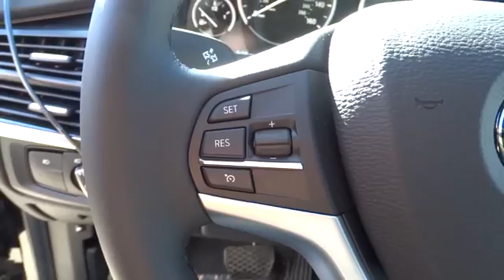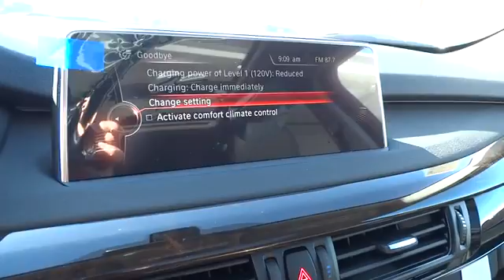2016 BMW X5 eDrive San Francisco, San Jose, Oakland, Marin, bay area, CA 161420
2016 BMW X5 eDrive
2016 BMW X5 eDrive xDrive40e - Stock#: 161420 - VIN#: 5UXKT0C58G0S78015

Price does not include Tax, Title, License, Doc Fees. Customer may not qualify for all Rebates. See Dealer For Details. $1,000 - Purchase Credit. Exp. 06/30
Body-Colored Power Heated Auto Dimming Side Mirrors w/Power Folding and Turn Signal Indicator,Express Open/Close Sliding And Tilting Glass 1st And 2nd Row Sunroof w/Power Sunshade,Speed Sensitive Rain Detecting Variable Intermittent Wipers w/Heated Jets,Leatherette Door Trim Insert,Sport Leather/Metal-Look Steering Wheel w/Auto Tilt-Away,FOB Controls -inc: Trunk/Hatch/Tailgate  Windows and Sunroof/Convertible Roof,Radio: Anti-Theft AM/FM Stereo w/CD/MP3,Enhanced USB & Bluetooth,Navigation System,Memory Settings -inc: Driver Seat  Door Mirrors  Steering Wheel and Head Restraints,Heated Front Seats,Leather/Chrome Gear Shift Knob,Full-Time All-Wheel Drive,Regenerative 4-Wheel Disc Brakes w/4-Wheel ABS  Front And Rear Vented Discs  Brake Assist  Hill Descent Control  Hill Hold Control and Electric Parking Brake,Tire Specific Low Tire Pressure Warning